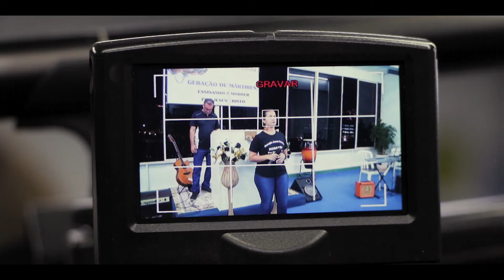O Mais Bendito - Dayana Lores